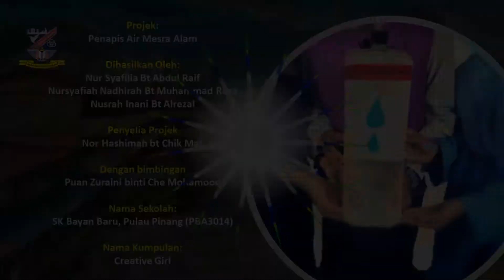PENAPIS AIR MESRA ALAM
Nama kumpulan : CREATIVE GIRL

Peserta :
Nur Syafilia binti Abdul Raif
Nusrah Inani binti Alrezal
Nur Syafiah Nadhirah binti Muhammad Reza

Penyelia         :Nor Hashimah binti Chik Mat
dgn bimbingan Cikgu zuraini bt Che Mohamood

Nama sekolah :Sekolah Kebangsaan Bayan Baru, Pulau Pinang.
Berumur         : 12 Tahun

Tajuk projek : PENAPIS AIR MESRA ALAM (tahun 2020)